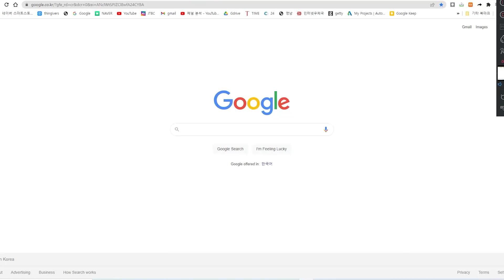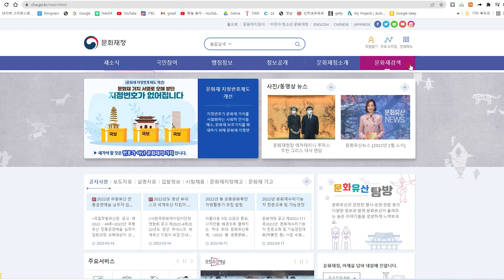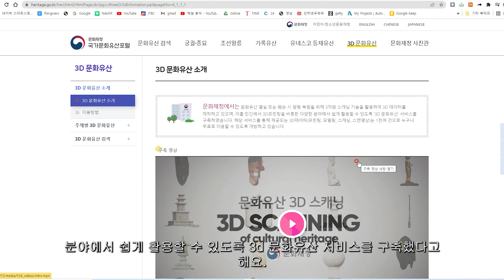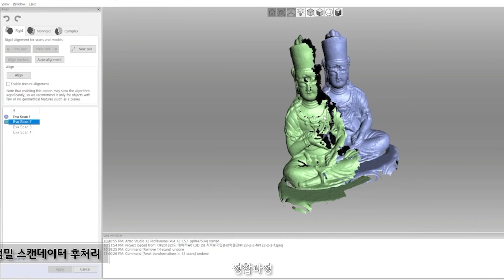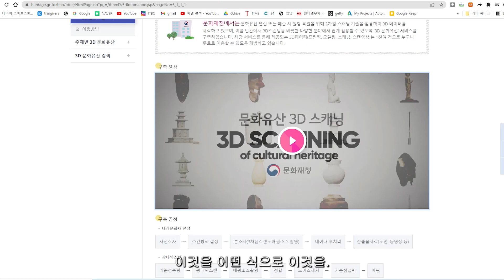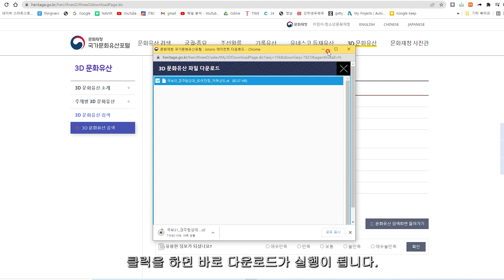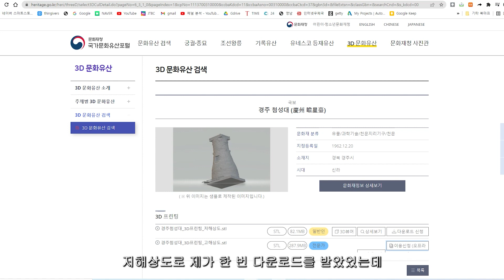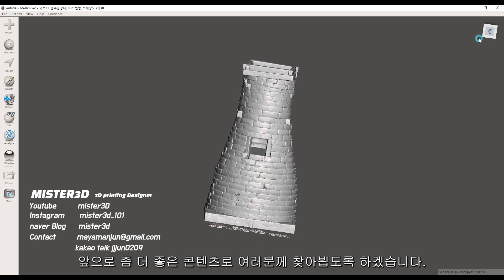정부가 공짜로 주는 초고퀄 3D 데이터! 이걸로 3D 프린터 돈 버는 사업 시작하는 방법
3d 프린터를 활용한 만들기 콘텐츠 입니다.  한국 정부에서 제공하는 무료 데이터를 활용방법 소개합니다.

강의/제작 문의/광고/질문은 유튜브 댓글로 달아주세요!